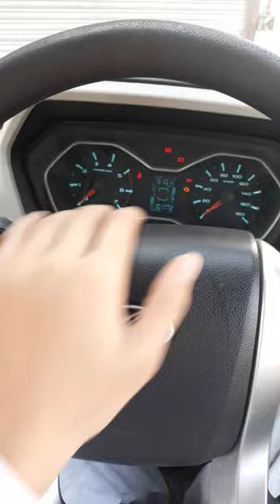sidemirror adjustment scorpio shorts